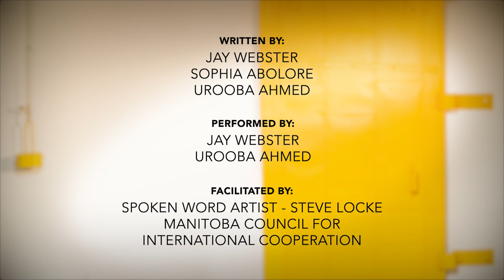"What We Teach" — MCIC Spoken Word 2019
Three talented high school students from Fort Richmond Collegiate  weave together powerful tales of intimate partner violence, child marriage and rape in countries around the world — including Canada, Sudan and Bangladesh — in this evocative spoken word poem, showing that gender discrimination knows no boundaries.

Chosen from a pool of young Manitoba applicants interested in learning about global gender equality and the art of spoken word, Sophia Abolore, Urooba Ahmed and Jay Webster worked with MCIC's public engagement specialist, Keana Rellinger and professional spoken word artist, Steve Locke, to write and record this collaborative piece. The students will premiere their poem during the official launch of International Development Week in Manitoba on February 5, 2019.